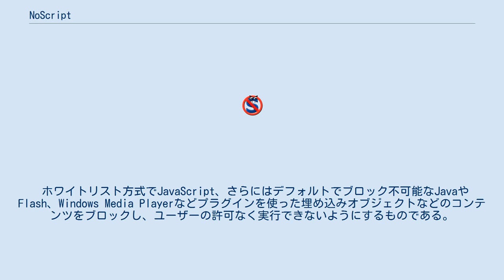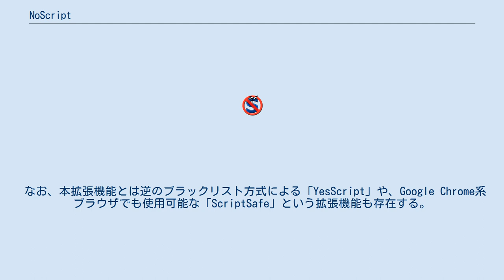NoScript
拡張機能_(Mozilla)
NoScript（ノースクリプト、NoScript Security Suite）とは、Mozilla FirefoxをはじめとするMozilla系ブラウザで利用可能な拡張機能。
GNU GPLの下で公開されており、Tor BrowserやTailsにも標準で組込まれている。
作者はGiorgio Maone。
 NoScriptは非常に人気のある拡張機能で、Mozilla Add-onsでは常に上位で表示され、日本語をはじめとした複数の言語にも対応しており、英語圏ではたびたびメディアにも取り上げられている。
 ホワイトリスト方式でJavaScript、さらにはデフォルトでブロック不可能なJavaやFlash、Windows Media Playerなどプラグインを使った埋め込みオブジェクトなどのコンテンツをブロックし、ユーザーの許可なく実行できないようにするものである。
 2006年にはPC world 2006のワールドクラス賞を受賞しているが、この際「ホワイトリスト方式なのでユーザーは毎回わざわざアドレスをホワイトリストに追加しなければならない」という指摘や「機密データを送信しないのであればNoScriptを使う意味はほとんどない」などと言った意見も出ている。
 また、Wilders Security Forumsにて行われたMaoneとAdblock Plusの共同制作者Wladimir Palantの議論にて「ウェブページにXSS脆弱性があれば意味がない」との指摘を受けたため2007年5月頃よりXSS Protectionと呼ばれる機能を実装するようになっている。
しかしこの機能追加によってマシンへの負荷が増大するようになった部分もある。
 なお、本拡張機能とは逆のブラックリスト方式による「YesScript」や、Google Chrome系ブラウザでも使用可能な「ScriptSafe」という拡張機能も存在する。